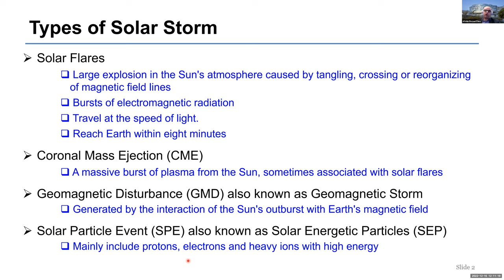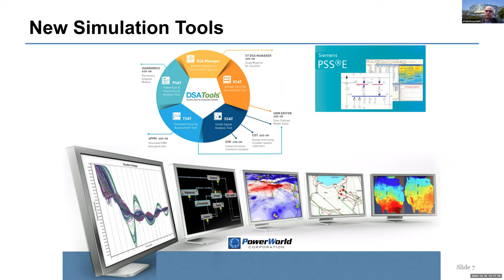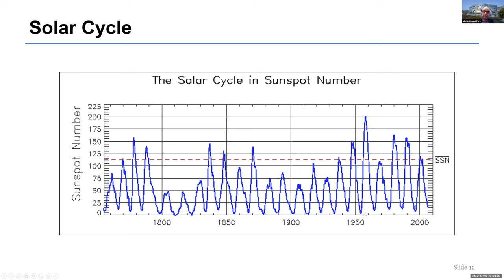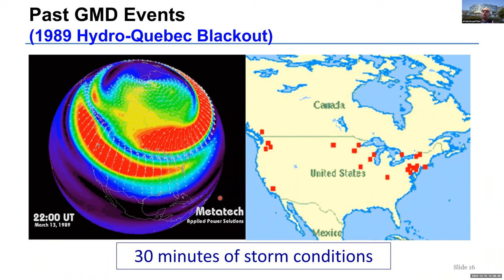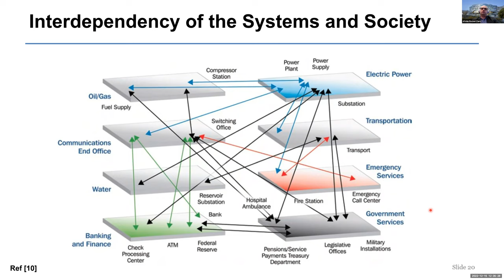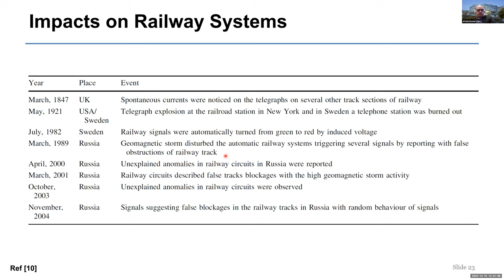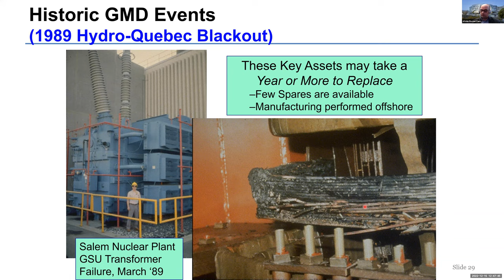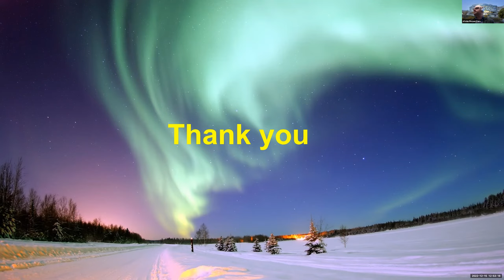Emerging & Systemic Risks Monthly Lectures: Lecture 2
Solar Storms and Their Impacts on Society and Technological Systems
Speaker: Dr. Afshin Rezaei-Zare, Associate Professor,  Electric Engineering and Computer Science, Department, York University
VIRTUAL , THURSDAY DECEMBER 15, 12PM-1PM EST